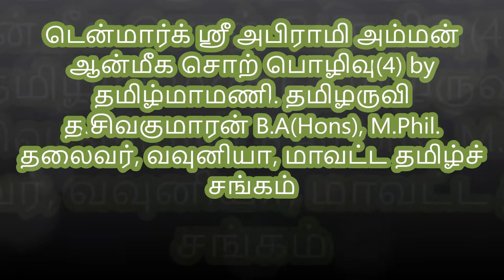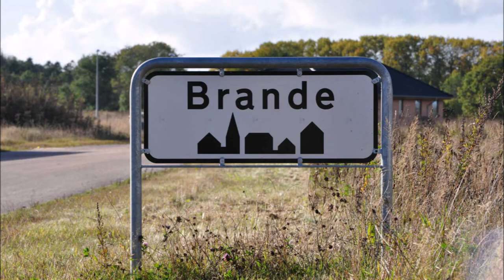டென்மார்க் ஸ்ரீ அபிராமி அம்மன் ஆன்மிக சொற்பொழிவு (4) by தமிழருவி த.சிவகுமாரன் 15.05.2020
Denmark Sri Abirami Amman டென்மார்க் ஸ்ரீ அபிராமி அம்மன் ஆன்மிக சொற்பொழிவு (4) by தமிழருவி த.சிவகுமாரன் 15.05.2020